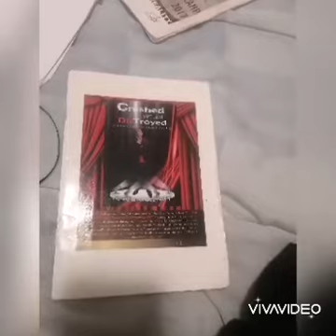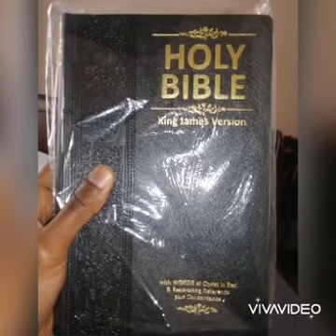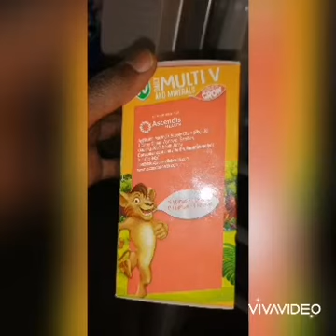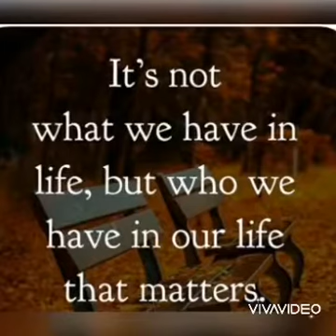20 August 2020